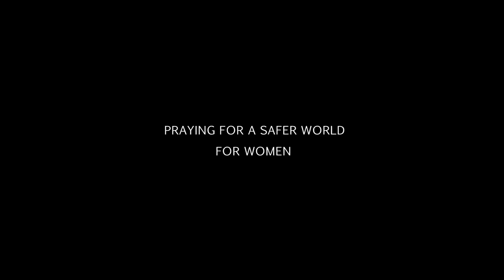Can You Hear The World - Song Promo | Bhavatharini | WomensDay ♀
Official Promo of "Can You Hear The World.." Single by Bhavatharini. Full Track Releasing on WomensDay.

Bhavatharini | Shalini Singh | Aishwaryaa R Dhanush | Lady Kash | Suma Harris | A R Reihanah | Punya Srinivas & Your Favorite Voices